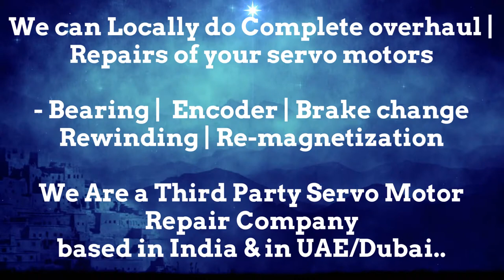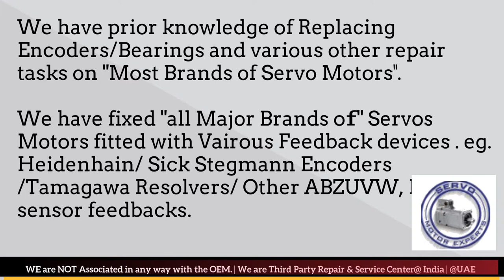Emerson Servo Motor Encoder Align Resolver Adjust Repair India Delhi Faridabad Pune Mumbai Hyderabad